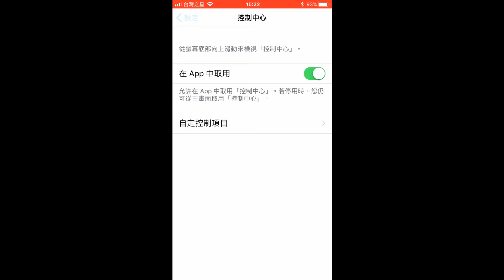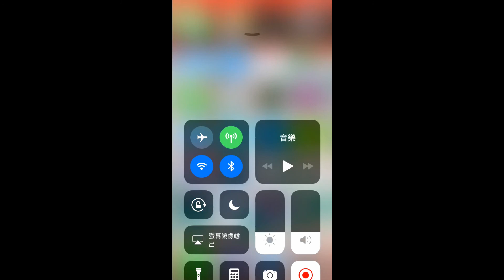iPhone enable screen recording steps